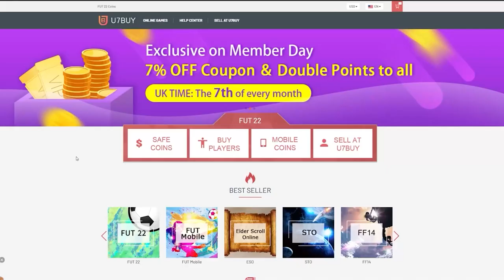15x INSANE FUTURE STARS REUINION PLAYER PICKS! FIFA22 ULTIMATE TEAM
Fifa 22, Ultimate team, Future Stars, Player Pick, Future Stars Reuinion, Picks, Mid Or Prime Icon, Upgrade, Pack Opening, Insane pack opening